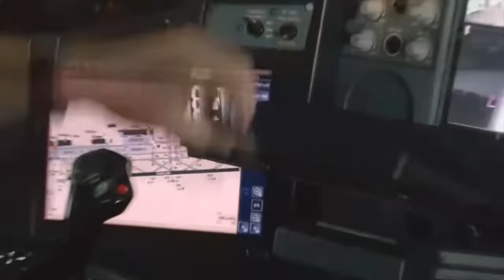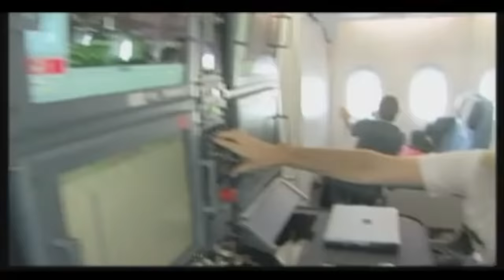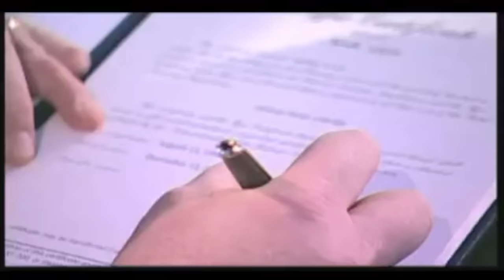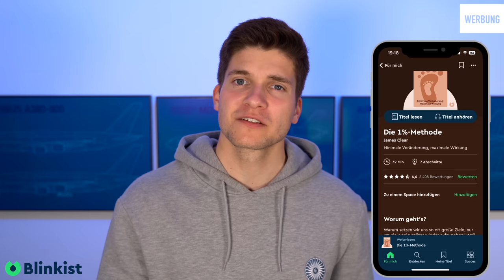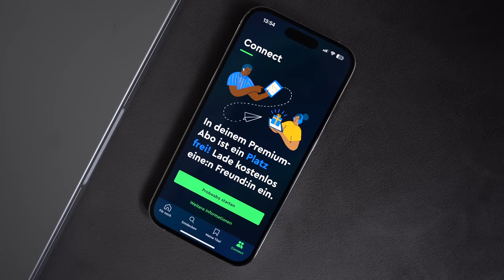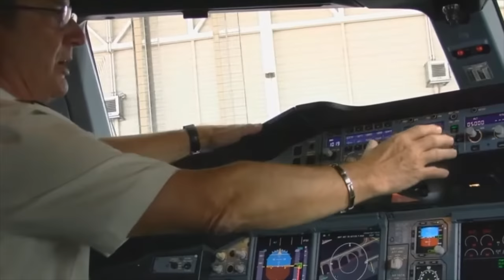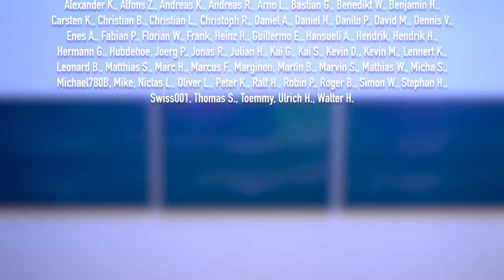Zwei Leben für den A380! AeroNews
Der erste von Lufthansa reaktivierte A380 ist zurück in München und wird nun final auf die ersten Flüge mit Passagieren vorbereitet. Dieser Vorgang gleicht in vielen Punkten der Einführung des A380 bei Lufthansa vor mehr als 10 Jahren.

Inhalt:
0:00 Intro
0:20 Lufthansa A380 zurück in München
0:58 Erste Vorbereitungen für den A380 bei Lufthansa
3:09 Route Proving des Airbus A380
6:13 Erste Auslieferung des A380 für Lufthansa
8:08 Vergleich zwischen Reaktivierung & Erstauslieferung
13:05 Danke fürs Zuschauen!